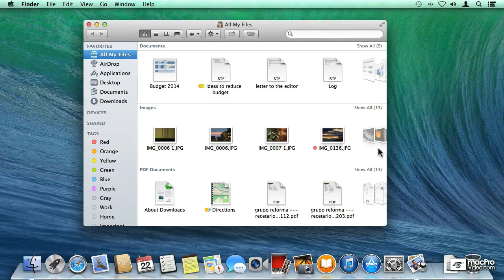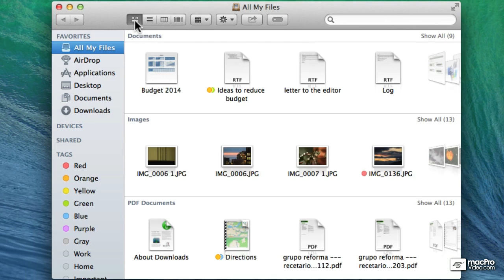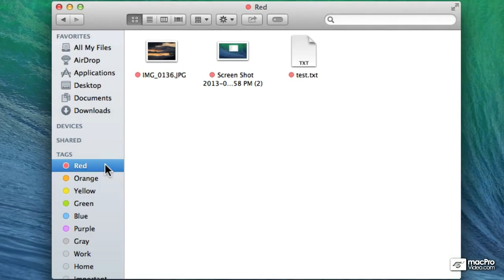OS X Mavericks 101: Getting to Know Mavericks - 15. Intro to Finder Windows - Main Areas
OS X Mavericks 101: Getting to Know Mavericks  by Francesco Schiavon
Video 15 of 27 for OS X Mavericks 101: Getting to Know Mavericks

OK, so you're moving into Mac OSX Mavericks. Now what? We suggest a look around your new software environs with our in-house expert  Francesco Schiavon  to get you comfortable and up-and-running fast!

In this 27-tutorial course, you get a first hand look at Apples new OS. See how touch technologies  developed for the iPad and iPhone  are quickly being integrated with the TrackPad and Magic Mouse. Learn to master the QWERTY keyboards function keys to take control of Mavericks' deeper navigation technologies.

Next up is the our good friend: The Finder. See how knowing its ins-and-outs is the key to quickly finding everything you need in the millions of files stored on every MacBook, iMac and MacPro.

Finally, this course explains all the different ways you can interact with your Mac. Learn how to master Dictation, The Dock, Scroll Bars and everything in between!

So move up to OSX Mavericks and see how this OS with improve your digital life!